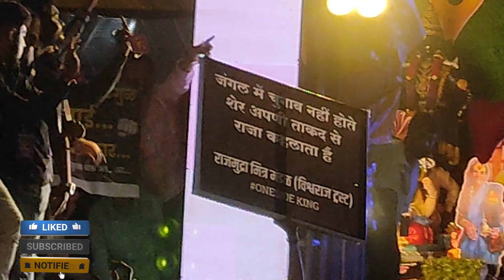गणेश विसर्जन 2024⚡| Ganesh Visarjan 2024 | Ganesh Visarjan In Pune | Ganesh Visarjan Hadapsar Pune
Hello Dosto,
Ye Sasane Nagar, Hadapsar, Pune 411028 area ka Ganesh Visarjan hai. Yaha par kafi zyada tadad me log maujud the. Kafi energetic mahol tha yaha par. To aap bhi enjoy kijiye ye visarjan Sohla.

Your Query :

ganesh visarjan
ganesh visarjan 2024
ganpati visarjan
ganpati visarjan 2024
ganesh visarjan in tank bund
ganesh nimajjanam
visarjan
ganesh nimajjanam in tank bund
ganesh nimajjanam in hyderabad
ganesh,ganesh visarjan songs
ganesh nimarjanam
ganesh visarjan in hyderabad
pune ganpati visarjan
visarjan live
tank bund ganesh nimajjanam 2024